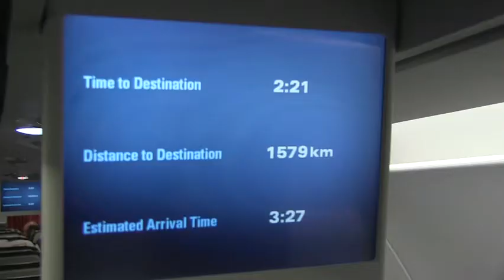Η πτήση της επιστροφής από το Χάρκοβο